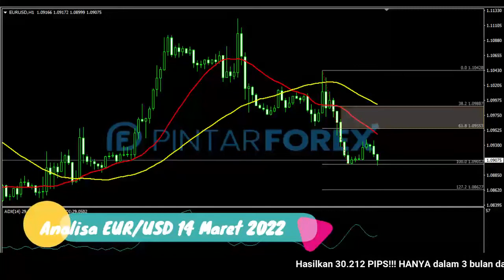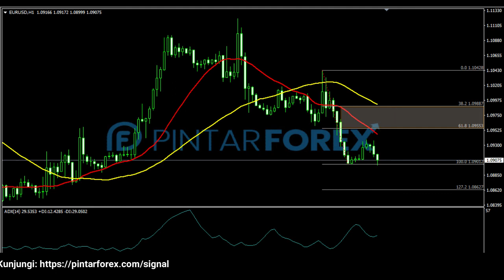🔴 LIVE: Analisa Forex Hari Ini 14 Maret 2022 EUR-USD Bearsih; Apakah Akan Melanjut ?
"Analisa Forex Hari Ini 14 Maret 2022 EUR-USD Bearsih; Apakah Akan Melanjut ?